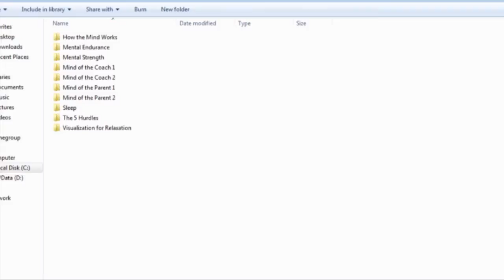Mind of the Athlete - Program Trailer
Dr. Jarrod Spencer, Sports Psychologist, unveils the Mind of the Athlete Program, a cutting edge sports psychology program of over 10 hours of videos and audios that teach athletes how the mind of an athlete works best.